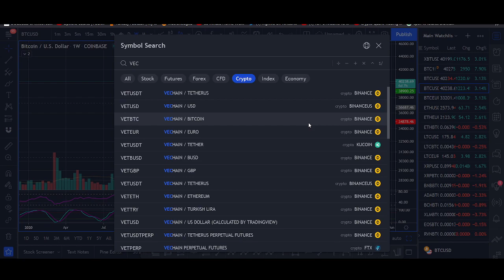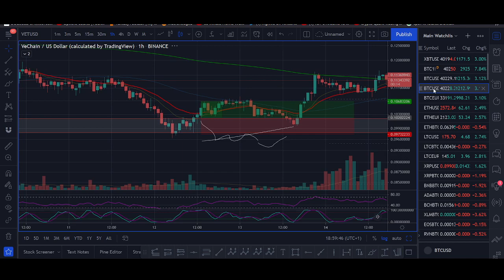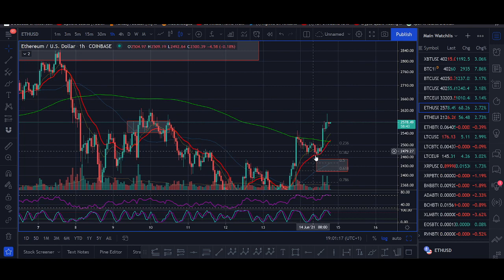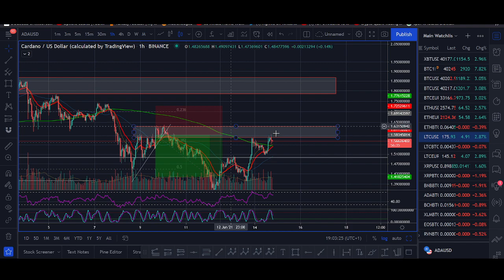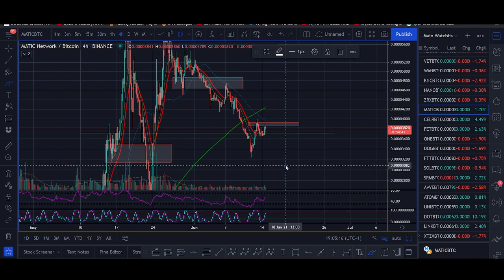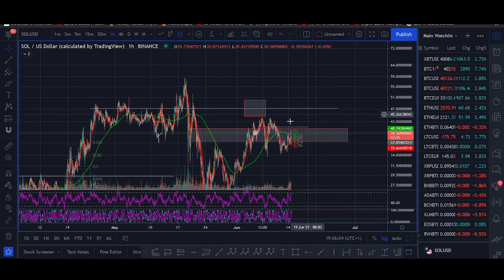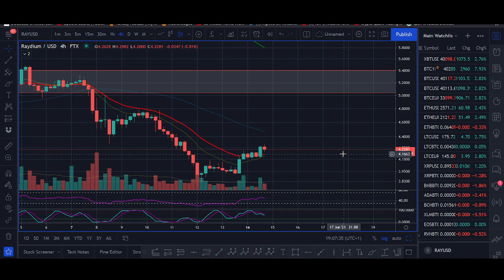Altcoin Season June 2021 - BEST COINS TO BUY NOW!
DONATIONS
♥ BTC: 17isdB1axM3VB4w6kT4w53Kh7SHE24MeBv
♥ ETH: 0xb35c7a69c0f1aed0e017bf3f2e335868d82b01ef
♥ LTC: LayvBFb9dntcSsQrb8dKoWqd4B4mL8sooK

Regards,
Rocko